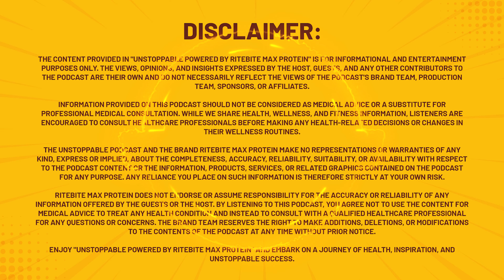Heeramandi's Jason Shah & Singer Amika Shail on Addiction, Fitness & Making an Impact |Ep.34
Join host Rohit Roy for an exhilarating episode of 'Unstoppable', powered by Ritebite Max Protein, featuring two dynamic personalities who are making waves in their respective fields:

🎭 Jason Shah: From fitness model to Bollywood heartthrob, Jason has captivated audiences with his stellar performance in Sanjay Leela Bhansali's Heeramandi. His journey of transformation is truly inspiring!

🎤 Amika Shail: A versatile artist who began as a child singing prodigy, transitioned into acting with roles in Baalveer Returns and Laxmmi, and is now making waves in politics with the BJP. Truly unstoppable!

Get ready for an inspiring discussion covering:
💪 Fitness philosophy: Jason's approach to staying in top shape
🧘‍♀️ Mental wellness: Amika's dedication to daily meditation
🚭 Health transformation: Jason's journey to quit smoking
🎶 Artistic evolution: Amika's transition from singing to acting to politics
🧠 Mental resilience: Overcoming challenges in the entertainment industry
🍽️ Nutrition insights: Jason's tips for staying committed to a healthy diet
🎭 Acting craft: Both stars' approach to diverse roles and character preparation
💼 Public service: Amika's foray into politics and balancing it with her acting career

Plus, don't miss their personal insights on self-reflection, staying grounded, and pushing beyond comfort zones!

Tune in to this thought-provoking episode of "Unstoppable" and discover how these two rising stars maintain their edge while prioritizing health, wellness, and personal growth. Learn from their experiences as they share insights on staying fit, focused, and truly unstoppable in the face of life's challenges!

The content provided in "Unstoppable powered by RiteBite Max Protein" is for informational and entertainment purposes only. The views, opinions, and insights expressed by the host, guests, and any other contributors to the podcast are their own and do not necessarily reflect the views of the podcast's brand team, production team, sponsors, or affiliates.

Information provided on this podcast should not be considered as medical advice or a substitute for professional medical consultation. While we share health, wellness, and fitness information, listeners are encouraged to consult healthcare professionals before making any health-related decisions or changes in their wellness routines.

The Unstoppable podcast and the brand RiteBite Max Protein make no representations or warranties of any kind, express or implied, about the completeness, accuracy, reliability, suitability, or availability with respect to the podcast content or the information, products, services, or related graphics contained on the podcast for any purpose. Any reliance you place on such information is therefore strictly at your own risk.

RiteBite Max Protein does not endorse or assume responsibility for the accuracy or reliability of any information offered by the guests or the host. By listening to this podcast, you agree not to use the content for medical advice to treat any health condition and instead to consult with a qualified healthcare professional for any questions or concerns. The brand team reserves the right to make additions, deletions, or modifications to the contents of the podcast at any time without prior notice.

Enjoy "Unstoppable powered by RiteBite Max Protein" and embark on a journey of health, inspiration, and unstoppable success.